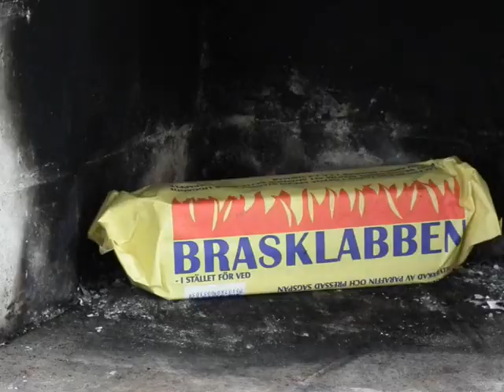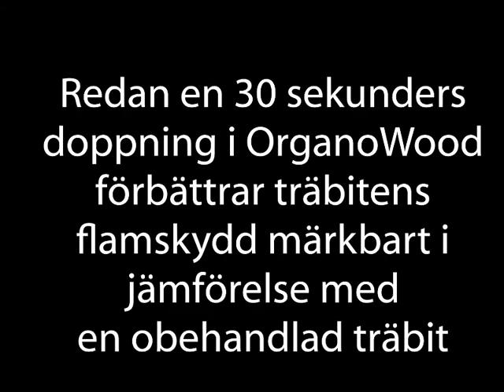Flame retardant OrganoWood-modified wood.wmv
Pine wood surface modified with OrganoWood's ecological wood modification technology. Does not catch fire and is protected to rot-fungus.